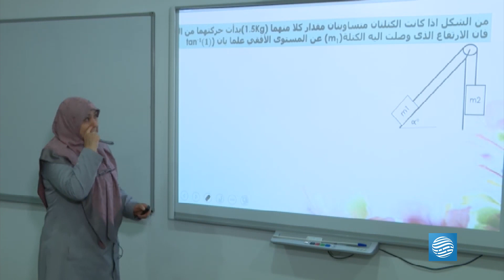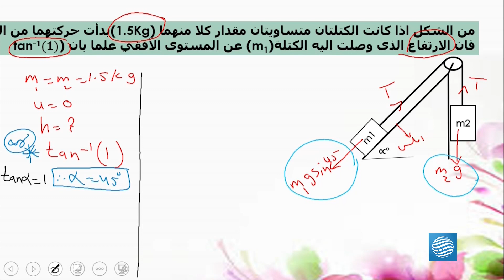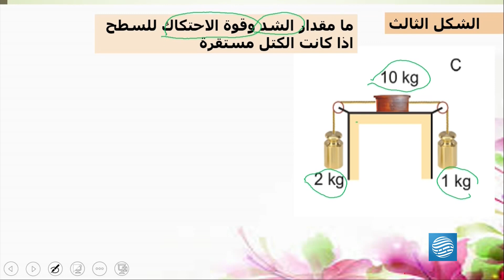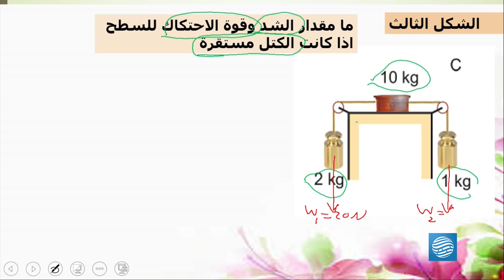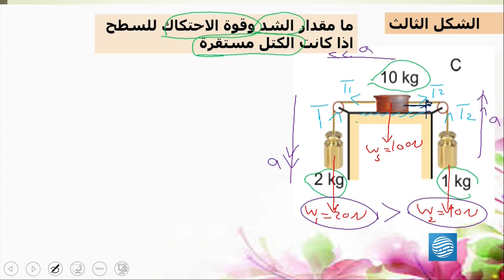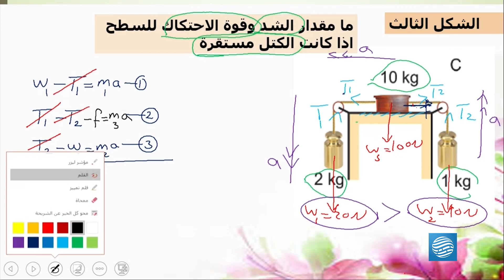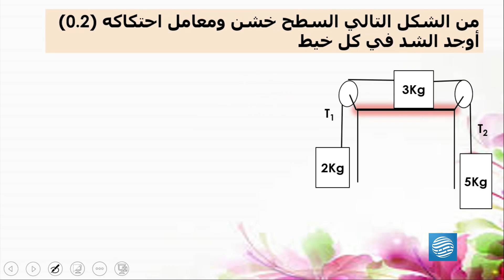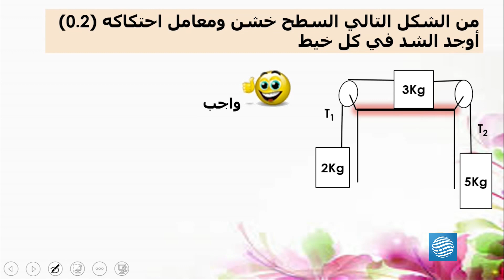الفيزياء الميكانيكا - الشهادة الثانوية / ع - الدرس السابع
المعلمة فوزية الزرقاني